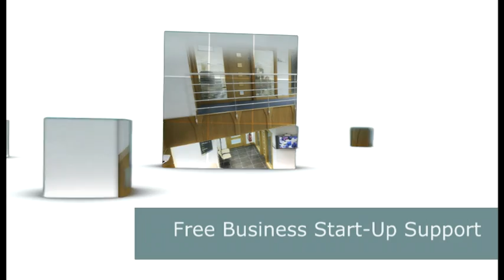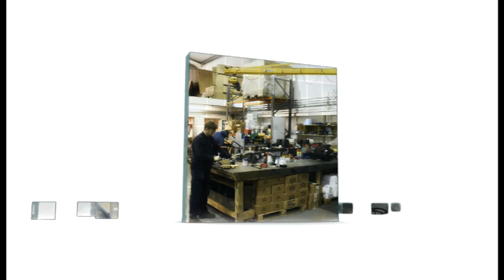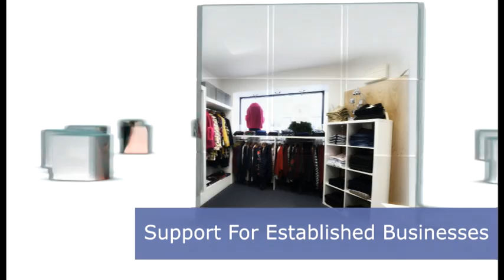Cookstown Enterprise "building success"